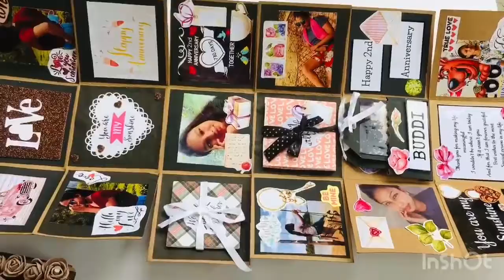Infinity Box | Anniversary Gift | Fara Creations | Surprise Gifts For lover | brown color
Gift this premium quality handmade infinity box to your loved ones and make them die with curiosity and excitement on their extra special Day! INFINITE memories are enshrined by us through our very own infinity box. IT'S a multi fold box, open the lid and roll it to reveal all the surprise box make perfect memory card for any occasion. ❤️😇

PS: All the products can be customized for any occasion as per requirement
*All of Fara Creations products are handmade on order, so every product will be unique.